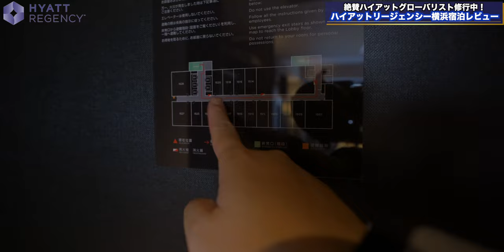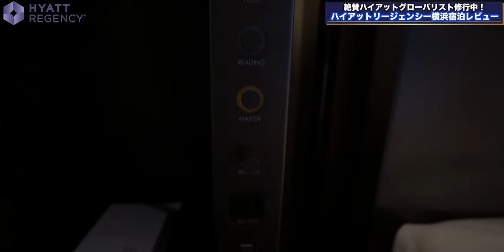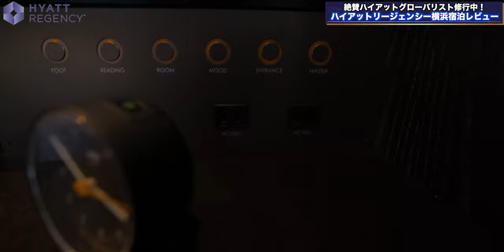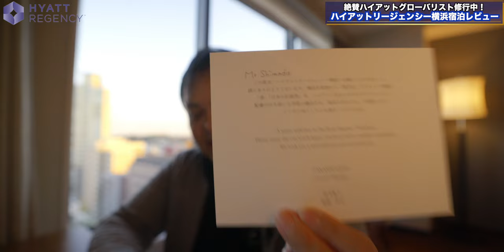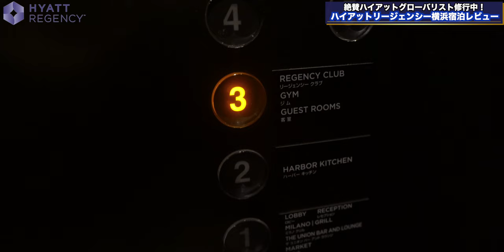Hyattステータスチャレンジに挑戦！ハイアットリージェンシー横浜さんに初訪問したら想像以上の最高の宿泊となりました✨ 4K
ハイアットステータスチャレンジでハイアットリージェンシー横浜に初訪問！

いざ神奈川を利用してハイアットリージェンシー横浜さんに初めて宿泊させていただきました！

〒231-8340　神奈川県横浜市中区山下町280-2

00:00 オープニング
00:55 ルームツアー
09:36 Wi-Fi速度
10:04 第一印象
11:57 館内散策
15:14 朝食
21:36 総括

Accommodation reviews Hotel reviews Introduction Kanagawa Yokohama  Minatomirai Hyatt Regenscy Kannai

・OBS

（カメラ）
・SONY  α7c

・GoPro HERO9

（レンズ）
・SONY 16mm-35mm F2.8 GM

（マイク）
・RODE wireless Go

・SHURE KSM9

・SHURE KSM8

（ジンバル）
・Zhiyun Weebill S

・ATEM mini

（ミキサー）
・ZOOM LIVE TRAK L-8